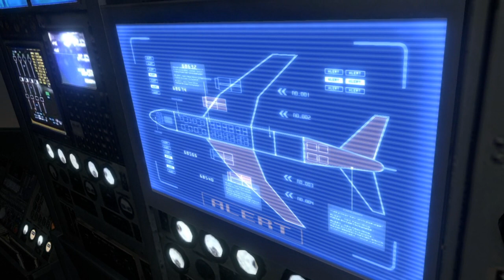Ass on a Plane featuring Jean-Claude Van Damme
live commentary of resident evil 6, watch as leon tries to get some Ass on a Plane. Helena wants it and she wants it bad but will leon give in? Watch and find out.